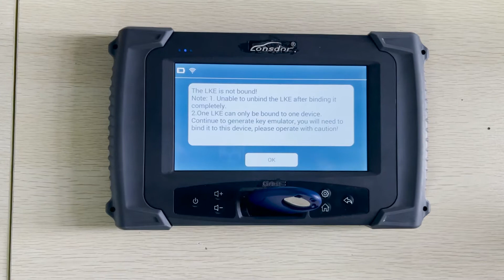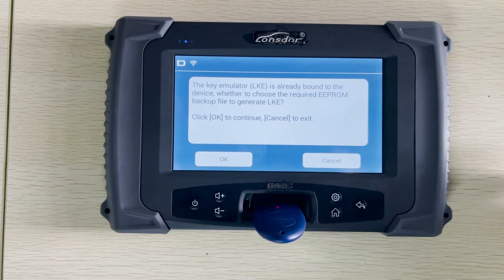How to K518ISE Binding Lonsdor LKE Smart Key Emulator 5 in 1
Lonsdor k518ise binding Lonsdor LKE Smart Key Emulator 5 in 1 guide